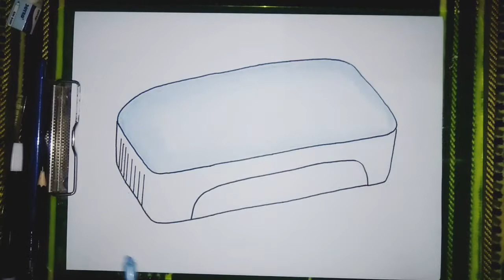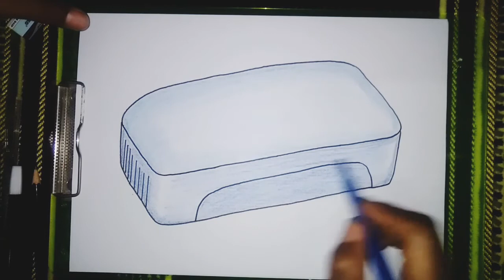Contoh cara mudah menggambar penghapus papan tulis yang bagus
Penghapus papan tulis adalah salah satu benda peralatan sekolah yang digunakan untuk menghapus tulisan pada papan tulis. Jika kalian termasuk hobi menggambar maka sekarang kita akan belajar menggambar penghapus papan tulis yang caranya mudah tapi hasil gambarnya bagus. Yaitu kalian harus menonton dulu video tutorial cara menggambar penghapus papan tulis ini sehingga mengerti tahapan-tahapan dalam menggambarnya. Setelah itu kalian bisa praktekkan dengan menggambar dan mewarnai penghapus papan tulis ini di buku gambar kalian.

Nah selamat belajar menggambar penghapus papan tulis yang caranya mudah tapi hasilnya bagus ini, semoga kalian suka melakukan kegiatan ini.